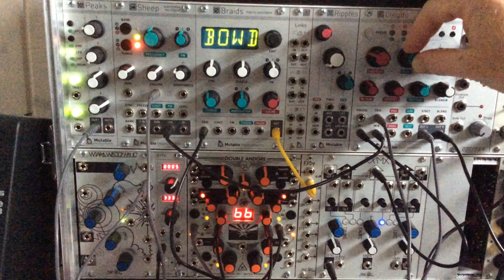Modular slide guitar gamelan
Having fun with the new resonator mode in Clouds Parasite